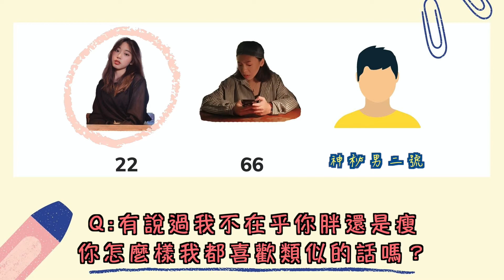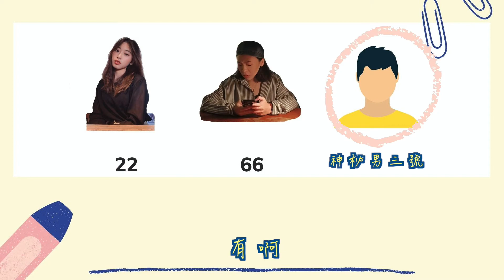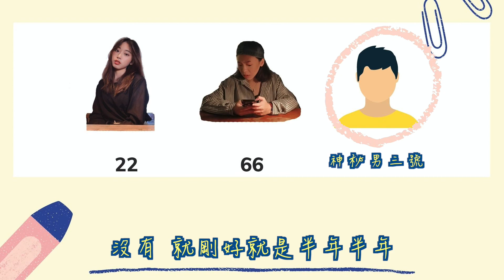｜男人搜查線系列｜那些不能說的秘密！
男人的嘴，騙人鬼
那些年男人曾經說過的鬼話🧐
搞什麼！鬼話連篇男人系列🤪
男人們站出來，老實說說你們的心聲吧😎

嗨~大家好我們是  不知道🤷‍♀️搞什麼🤪
新手YT請大家多多支持與指教🙏我們會在這裡分享一些我們親身經歷、或是跟著大家抒發心情(其實就是自己想吐槽？！)
或者你們有任何的拍片建議或是想要看我們挑戰什麼～都歡迎留言底下告訴我們唷👇拜託拜託～快按下「訂閱」開啟鈴鐺🔔通知好不，因為我們目前看心情上新片顆顆～要開鈴鐺才跟得到唷😚